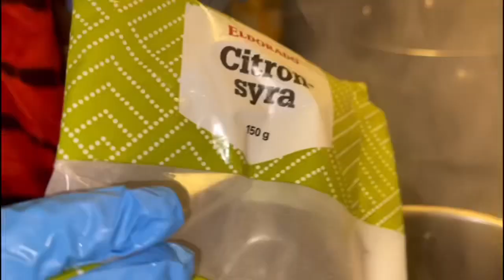Fish Yassa / Oven Grilled Tilapia